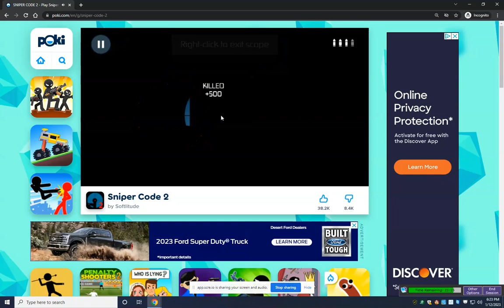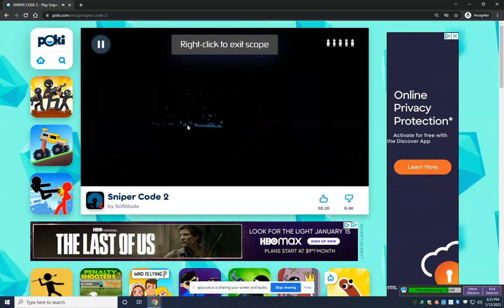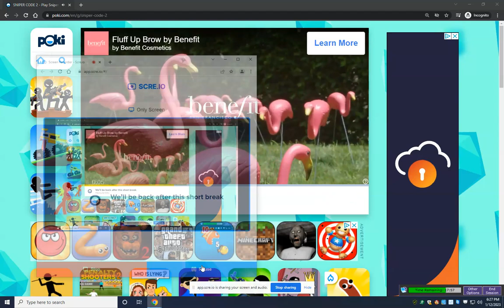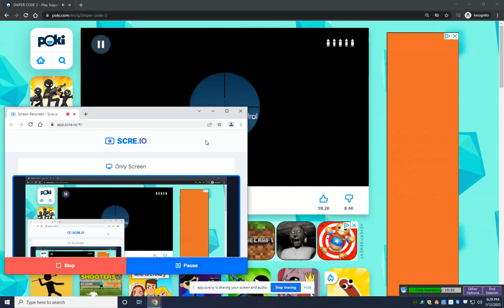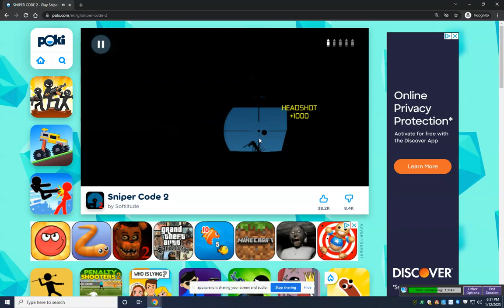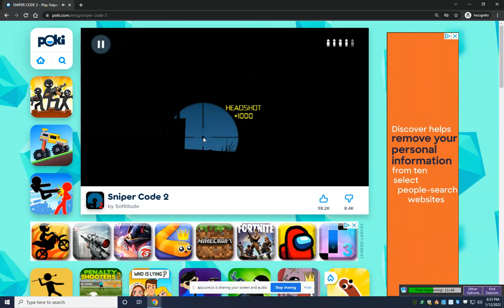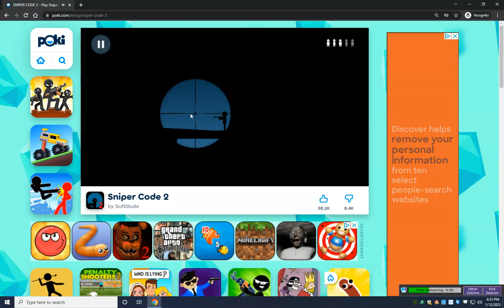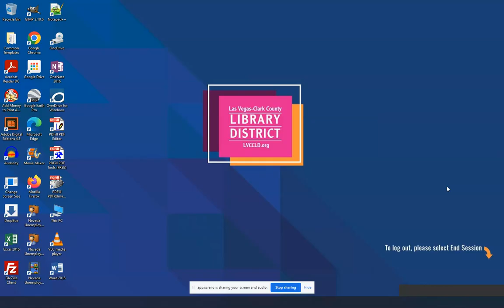Sonic Gaming Sonic Plays Sniper Code 2 (Full Gaming Session)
What's up Sonic Family Squad it's a me Sonic The Hedgehog here In this video I will be doing this game here called Sniper Code 2 it's a Game I tried and I Will see what other games I can try at the library if u wanna see more future gaming videos or reactions or any kind of Videos then subscribe with notifications on and be sure to spindash the like button and comment below stay up to date for new videos I have on the way I will see you on the next future video Squad Enjoy it and I will be making more videos for u squad so enjoy the gaming banger I did